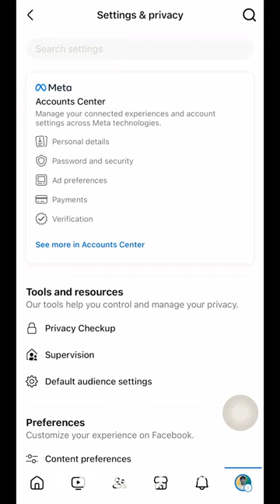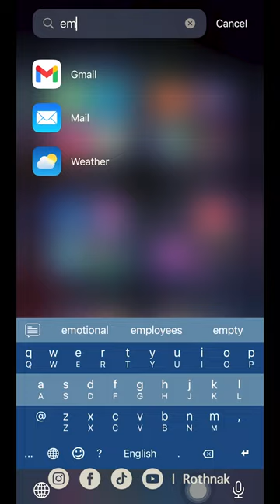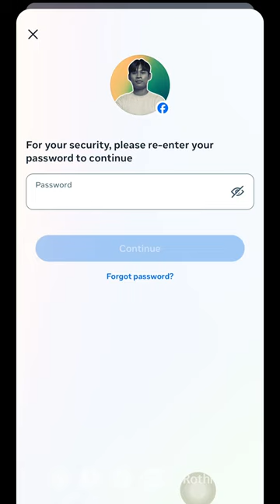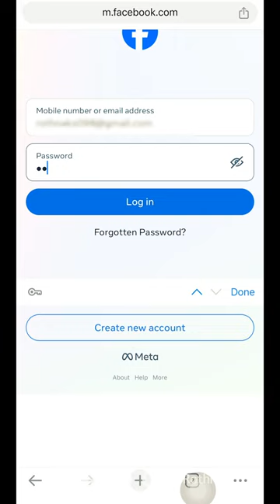Q&A: ចុះបើយើងផ្លាស់ប្ដូGmail តើយើងអាចបាត់ហ្វេសប៊ុកយើងអត់? | Update Email on Facebook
- Gear
1. Sony ZV-E10 with Kid Lens
2. Microphone: PD200X
3. iPhone XS Max

Pay me a coffee: ABA 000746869 (Somang Rothnak)